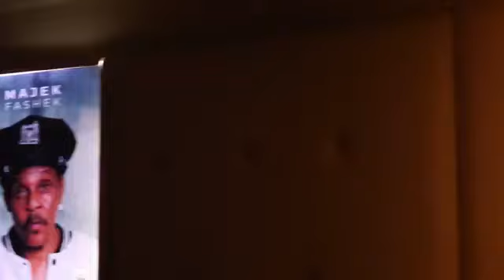Africa industry awards